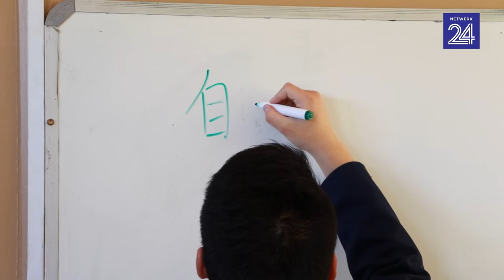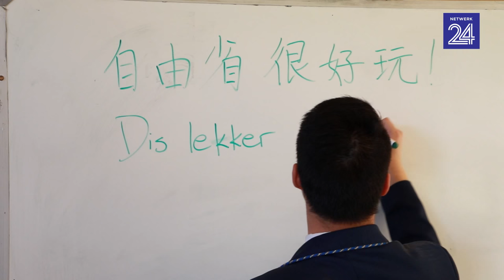Binne vyf jaar het dié Chinees Afrikaans geleer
Pinquan Chen, 'n matriekleerder van die Hoërskool Fichardtpark in Bloemfontein, het 5 jaar gelede na Suid-Afrika van Hongkong geïmmigreer sonder om 'n woord Afrikaans te kon praat. Oor omtrent 'n maand skryf hy sy eindeksamen - alles in Afrikaans.